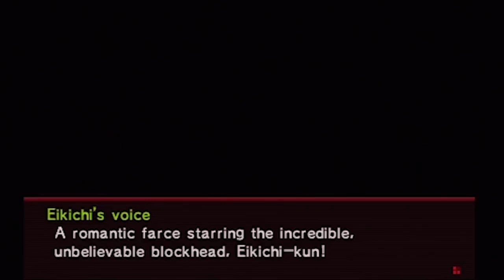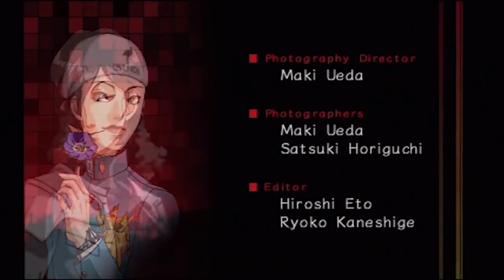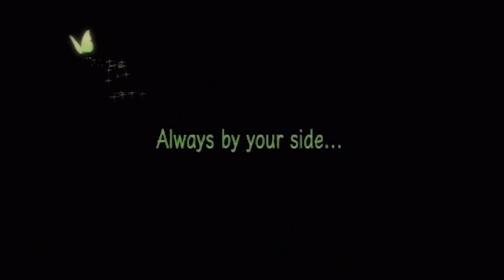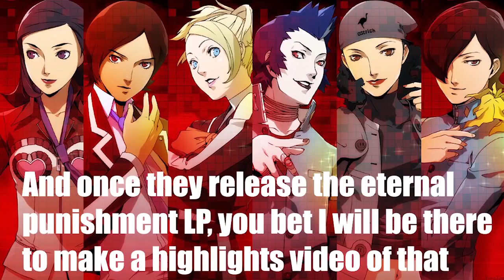SGB Highlights: Persona 2 Innocent Sin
One of my favourite is back